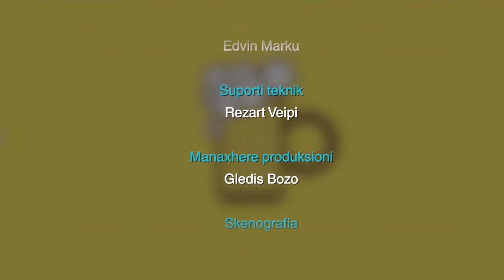FUN DAY 16032016 - Fashion and Lifestyle International Fair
Në FunDay prezantojmë:
- Eventin më të ri Fashion and Lifestyle – International Fair 2016; dy përfaqësueset do të tregojnë dicka më shumë rreth këtij panairi.
- Dua Lipa, në një video, duke kënduar në moshën 11-vjeçare.
- Shakira publikon këngën më të re, Try Everything.
- Kush është Martin Garrix?
- Si ka qenë dhe si është sot Dhurata Dora?
- Pushimet ekzotike të Calvin Harris me Taylor Swift.